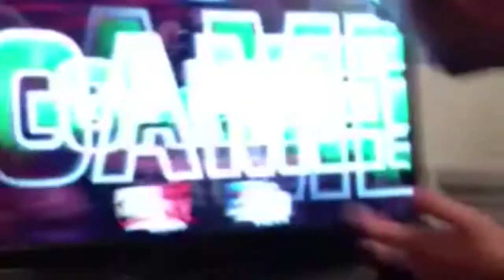Rage Against Falco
Me in a tourney.